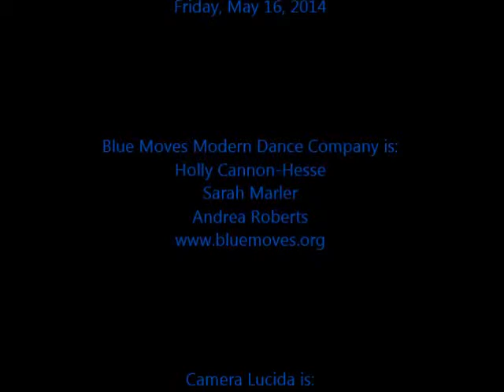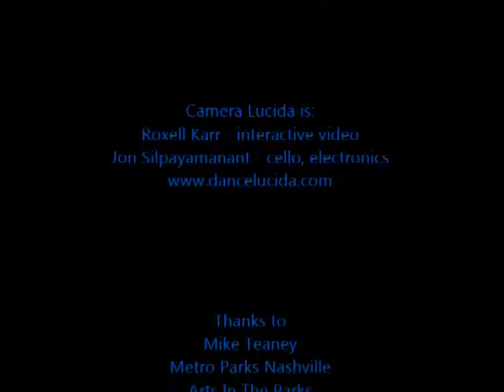Camera Lucida & Blue Moves Modern Dance | "Before Anesthesia"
Camera Lucida and Blue Moves Modern Dance Company performing at the Centennial Black Box Theater for Free Form Friday in Nashville, Tennessee.

"Before Anesthesia" music and concept by Jon Silpayamanant

Blue Moves Modern Dance Company:
Andrea Roberts, Sarah Marler, Holly Cannon-Hesse

Camera Lucida is:
Roxell Karr - interactive video
Jon Silpayamanant - cello, electronics

Still from the video of the performance by Roxell Karr.